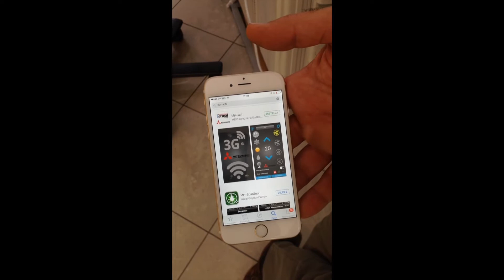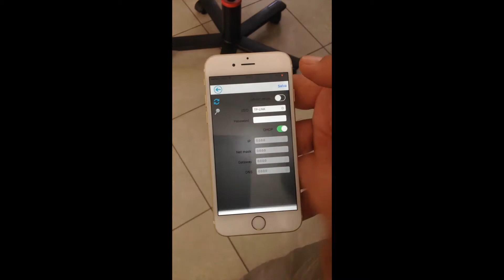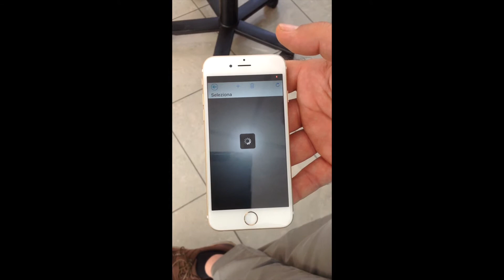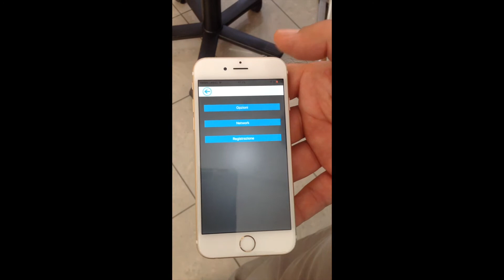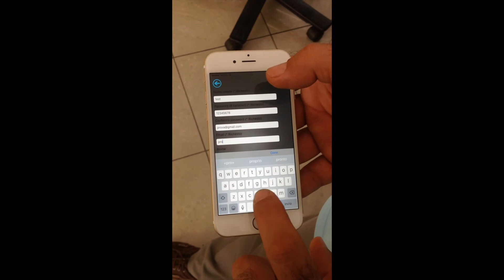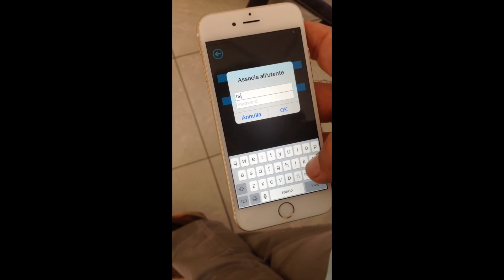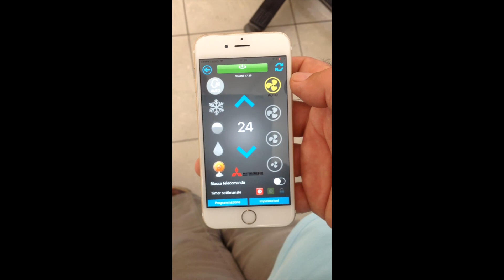Wifi kit for Mitsubishi Heavy Industries air conditioner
Internet Wifi (Thermal)  interface MHI air con